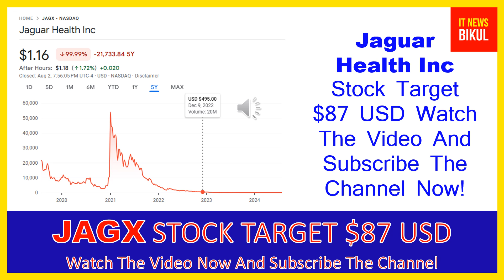JAGX Stock - Jaguar Health Inc Stock Breaking News Today | JAGX Stock Price Prediction